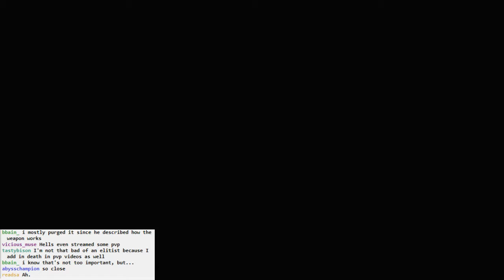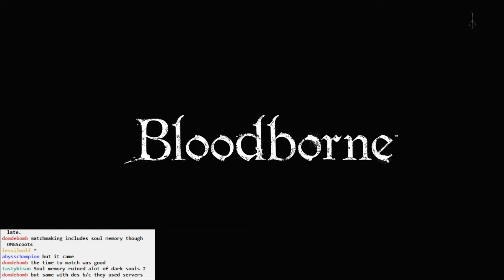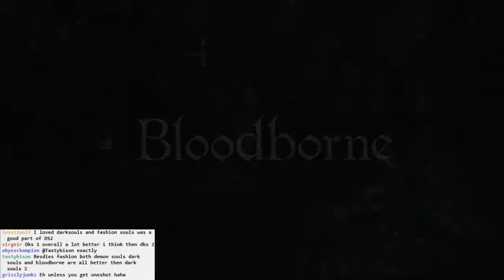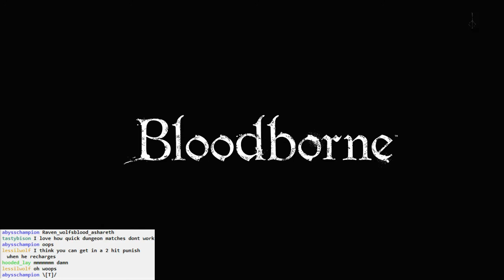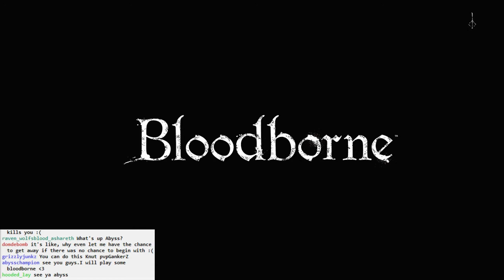Bloodborne BLIND #028 - Please Try To Paolo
Hey look, a whole video full of failed Paolo attempts!